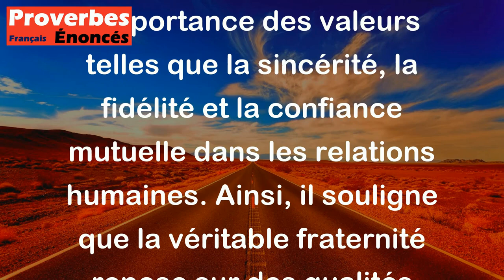Proverbe Arabe - Votre frère est celui qui est vrai et sincère envers vous.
Ce proverbe arabe signifie que votre véritable frère n'est pas nécessairement celui avec qui vous partagez des liens de sang, mais plutôt celui qui vous montre de la sincérité et de la loyauté dans votre relation. Il met en avant l'importance des valeurs telles que la sincérité, la fidélité et la confiance mutuelle dans les relations humaines. Ainsi, il souligne que la véritable fraternité repose sur des qualités morales et des actions authentiques plutôt que sur des liens familiaux uniquement.